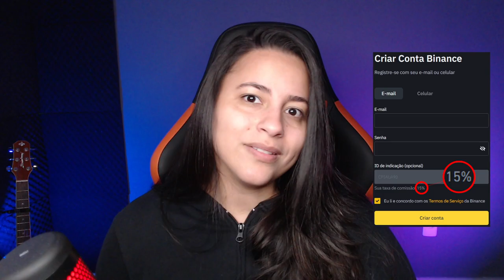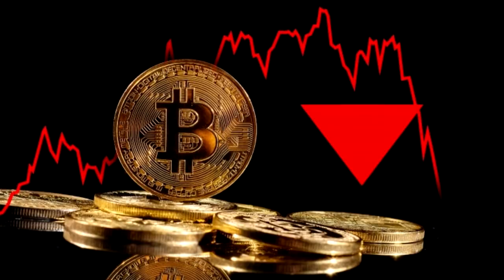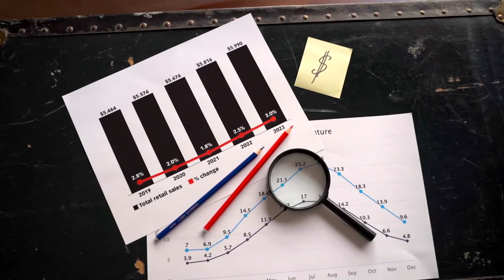FUJA DESSAS 3 CRIPTOMOEDAS QUE CAÍRAM 67% E NÃO VÃO SE RECUPERAR!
Um respeitado analista do mercado de criptomoedas acabou de divulgar uma lista 3 criptomoedas, que de acordo com a opinião, os investidores NÃO devem comprar!!